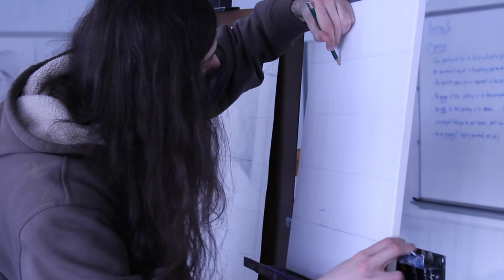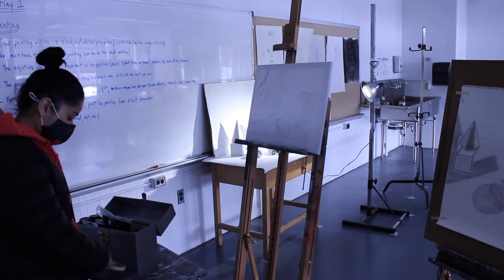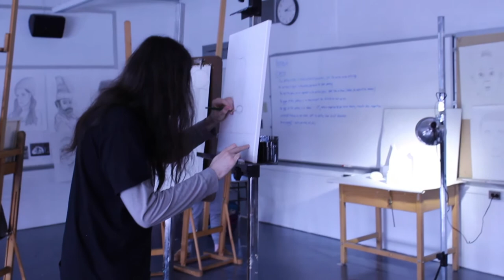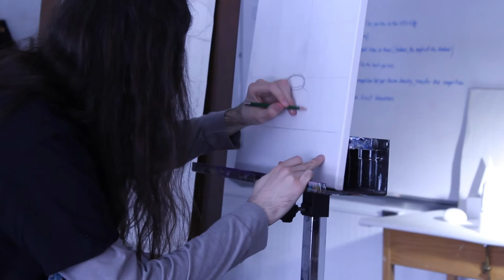Painting Class with David Shapleigh